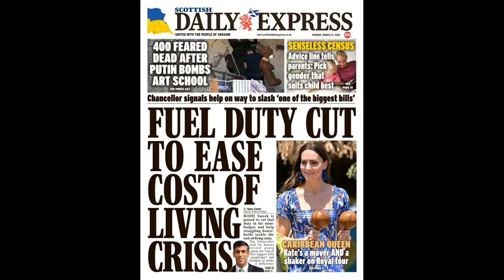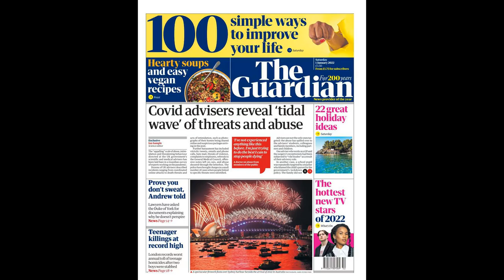Chelsea stars held dressing room inquest into shocking defending after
Chelsea stars held dressing room inquest into shocking defending after shipping four against Arsenal, says Christensen